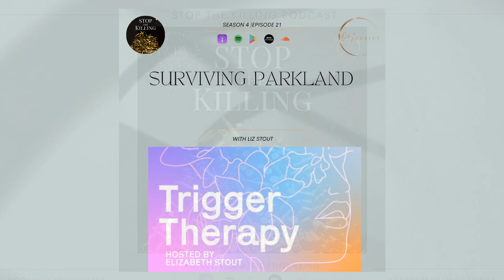Surviving Parkland: A Powerful Conversation with Elizabeth Stout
Join us for a special episode of Stop the Killing podcast as we welcome Elizabeth Stout, a survivor of the Parkland High School shooting at Marjory Stoneman Douglas.

Elizabeth shares her powerful story on our podcast and also hosts her own podcast called "Trigger Therapy."

In this episode, she lays bare what it really is like to "survive" a school shooting, discussing survivor's guilt, PTSD, and much more.

Don't miss this insightful and impactful episode! Listen now on Apple Podcasts or Spotify. And check out Elizabeth's podcast "Trigger Therapy" on Apple Podcasts for more empowering stories.

 Surviving Parkland, Parkland High School Shooting, Marjory Stoneman Douglas, Elizabeth Stout, Trigger Therapy, School Shooting Survivors, Survivor's Guilt, PTSD, Mental Health, Gun Control, True Crime, Stop the Killing, Patreon, Exclusive Content, Video Versions, Apple Podcasts, Spotify, YouTube, @sarahferrismedia